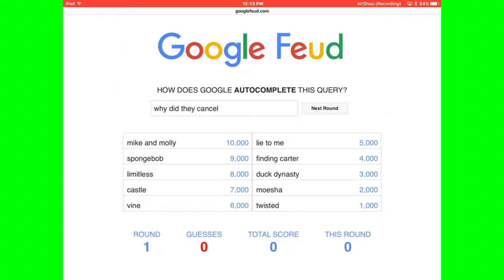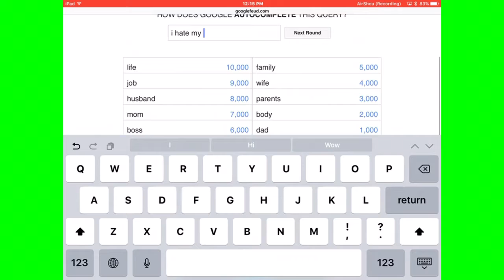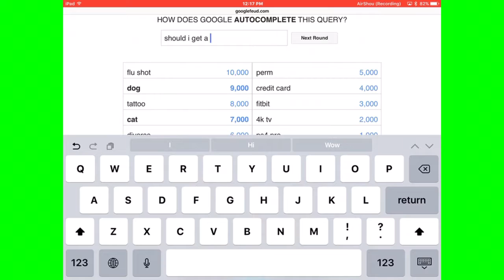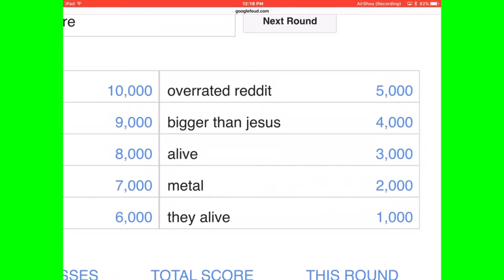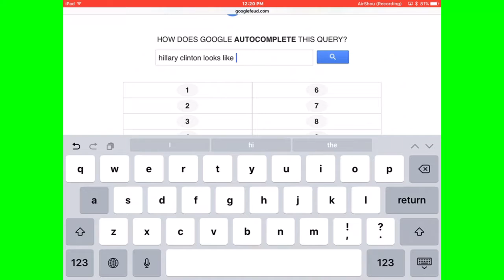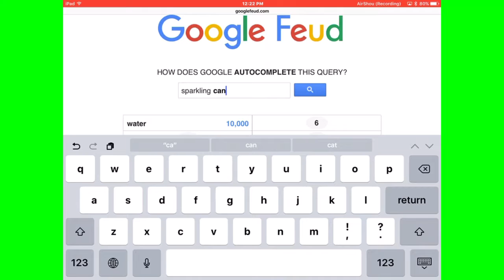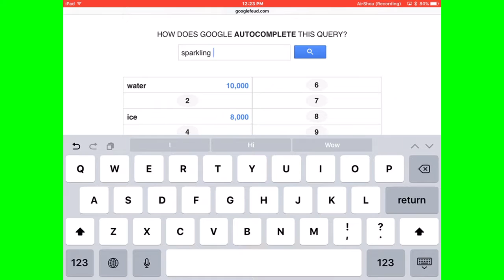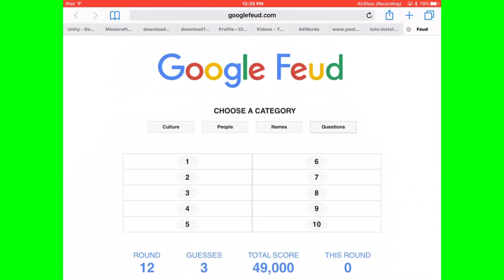GOOLGE FEUD!!! Very Hard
Can you guess what google will give you